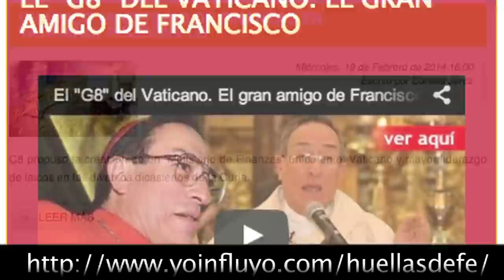Los nuevos cardenales; el enlace de Roma con el mundo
La Iglesia Católica tiene 19 nuevos cardenales luego de que el pasado 22 de febrero el Papa Francisco entregara la birreta roja a los purpurados.